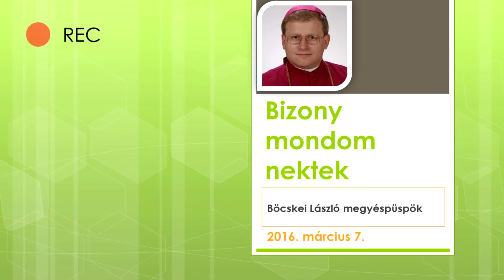Bizony mondom nektek - 2016. március 7.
Böcskei László nagyváradi római katolikus megyéspüspök híveihez intézett buzdításai - 2016. március 7.